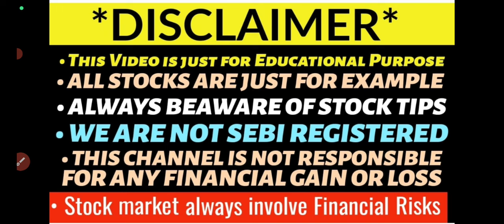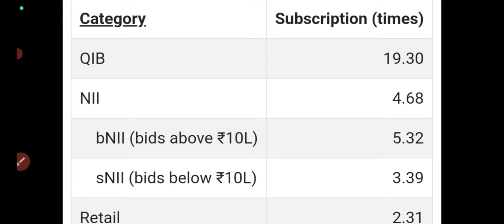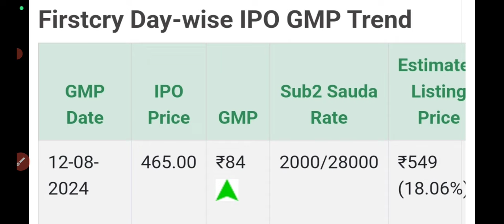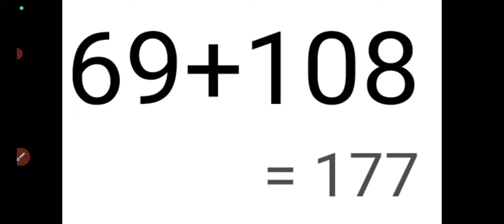firstcry ipo gmp today🤑firstcry ipo listing day strategy🤑unicommerce ipo listing day strategy🤑GMP UP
firstcry ipo gmp today
firstcry ipo listing day strategy
unicommerce ipo listing day strategy
brainbees ipo listing day strategy
saraswati ipo gmp today
saraswati ipo price band
saraswati ipo full details
saraswati ipo gmp up
saraswati ipo review
saraswati ipo apply or avoid?
upcoming ipo listing day strategy
upcoming ipo this august
firstcry ipo allotment status
firstcry ipo allotment out?
firstcry allotment delay
unicommerce ipo allotment status
unicommerce ipo allotment delay
unicommerce ipo debit sms
unicommerce ipo allotment chances
unicommerce ipo allotment
unicommerce ipo gmp today
firstcry ipo allotment chances
firstcry ipo allotment time
unicommerce ipo day3 subscription status
unicommerce ipo allotment website
unicommerce ipo allotment date
first cry ipo day3 subscription status
ceigall ipo listing
ceigall share price
ola electric ipo refund
ola electric ipo listing day strategy
unicommerce ipo final decision
firstcry ipo final decision
firstcry ipo day3 subscription status
firstcry ipo gmp crash
ceigall ipo gmp today
ola electric ipo allotment status
unicommerce ipo day2 subscription status
unicommerce ipo subscription status
firstcry ipo day2 subscription status
ceigall india ipo allotment status
ola electric ipo final decision
ola ipo gmp today
ola electric ipo day3 subscription status
ola ipo final decision
ceigall india ipo allotment chances
ceigall india ipo allotment date
ceigall india ipo allotment website
ceigall ipo day3 subscription status
ceigall india ipo final decision
ceigall ipo final decision
ceigall ipo review
ceigall ipo day2 subscription status
ceigall ipo gmp fall
ceigall ipo review
ceigall ipo day1 subscription status
ceigall ipo big news
ceigall ipo listing gain or not?
ceigall ipo full details
ceigall ipo review
ceigall ipo apply or avoid
ceigall ipo analysis
ceigall india ipo
ipo,sme ipo gmp,
sanstar limited ipo
ciegall india ipo
ola ipo,
vishal mart ipo,
akums drugs ipo review
akums ipo gmp today
akums ipo full details
akums ipo listing gain or not